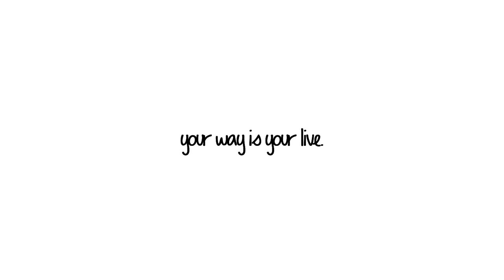dance - Rotoscope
ini Tugas Kuliah -_-